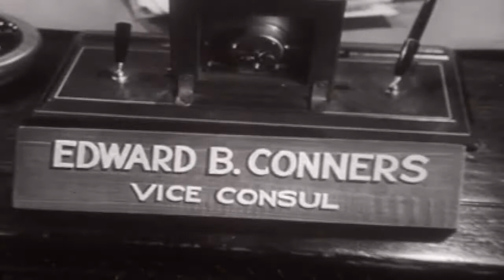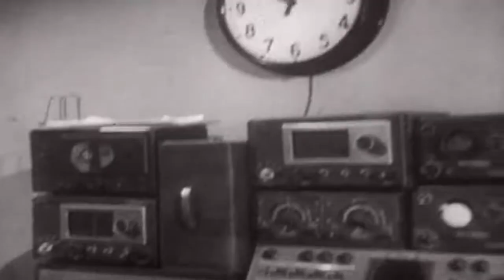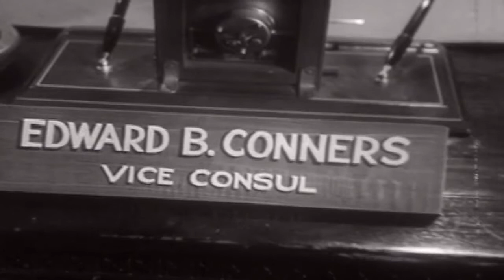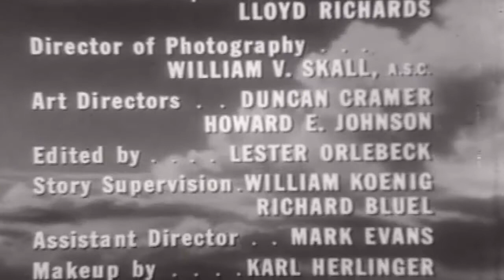Dupont Theatre Diplomatic Outpost 50s drama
This video has been restored and compiles under Public Domain and Derivative Works guidelines by Timeless Television. This video has been restored and compiles under Public Domain and Derivative Works guidelines by Timeless Television. In the 1950s, DuPont switched its advertising strategy from radio to television, and Cavalcade of America became a television series mainly produced by Jack Chertok. One hundred and thirty-three episodes were aired over five seasons between 1952 and 1957. During a six-month period, the television and radio series overlapped. The show was telecast on both NBC (1952–53) and ABC (1953–57). It was renamed DuPont Cavalcade Theater in August 1955, and it was known as DuPont Theater during its last year. In the 1957 fall season, it was replaced by The DuPont Show of the Month, a 90-minute live dramatization of popular novels and short stories or abridged versions of films and plays. That series ran until 1961. In one of the episodes Hal Stalmaster portrayed a youthful Bob Richards, the Olympic athlete. Major League Baseball player Jackie Jensen appeared as himself, with Vivi Janiss as his mother, in "The Jackie Jensen Story," which aired on April 17, 1956.